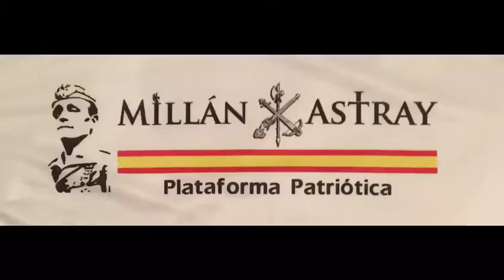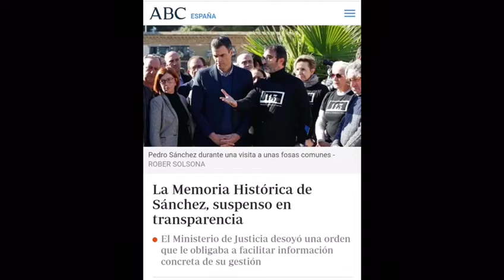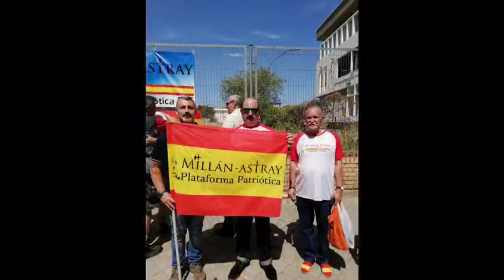Amenabar o el Arte de manipular, pillar subvenciones y generar odio